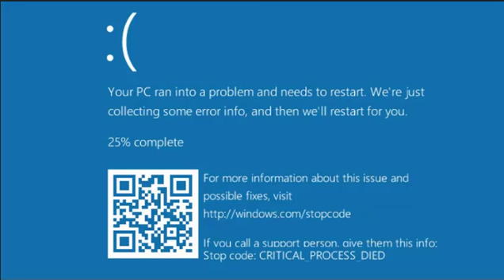hentai is art